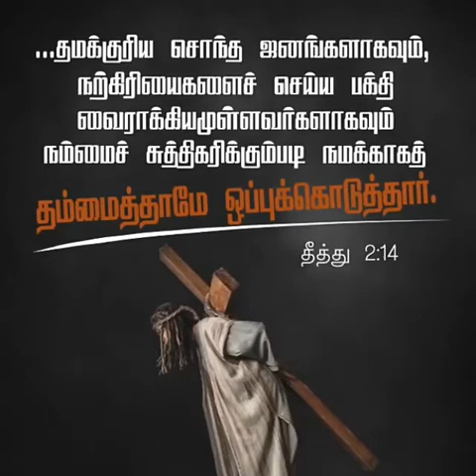God's Words (Titus 2:14)